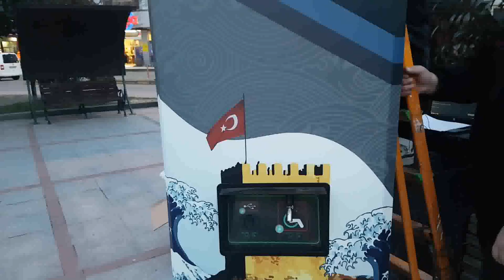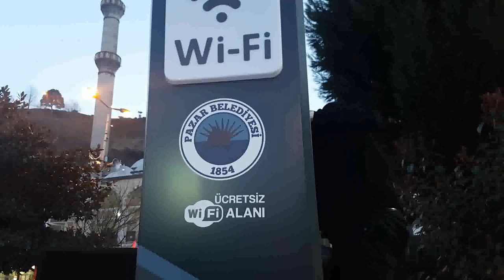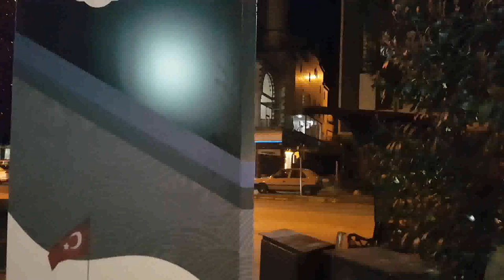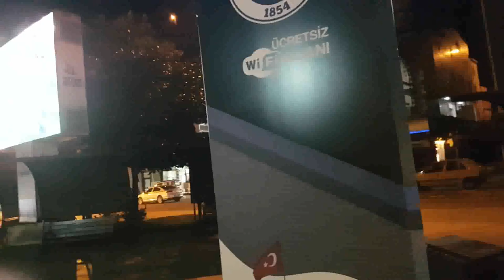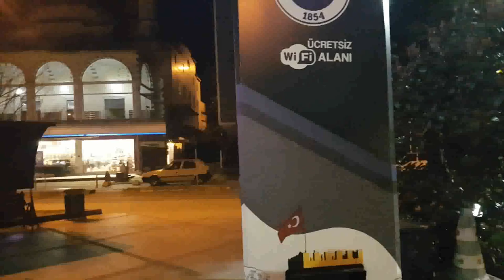PAZAR WEBTV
ÜCRETSİZ İNTERNET